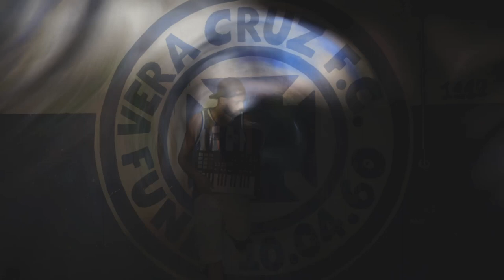Lili Black l Felipe I Pure Hemp - Dedo na Cara (VideoClipe)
Artista : Lili Black l Felipe I Pure Hemp
Produção Musical :  @StudioMadeinFavela
Mix e Master :  @StudioMadeinFavela
Direção Vídeo Clipe :  @StudioMadeinFavela
Roteiro :  @StudioMadeinFavela
Edição :  @StudioMadeinFavela